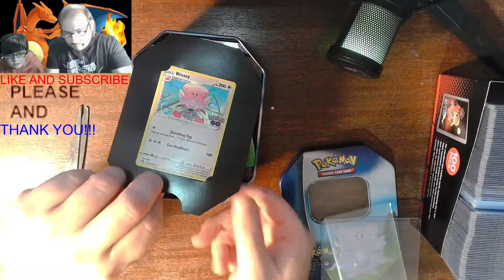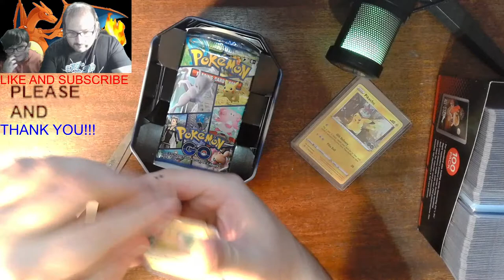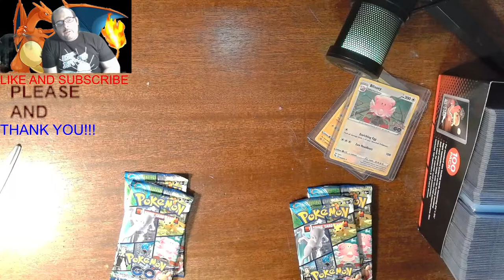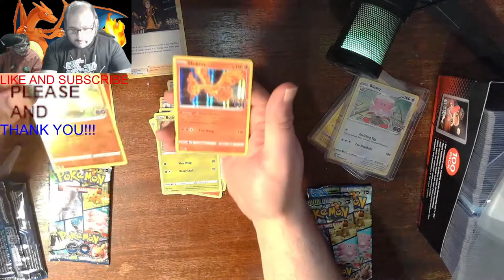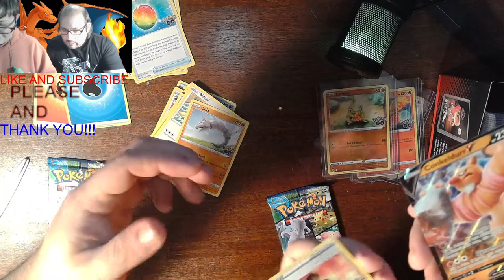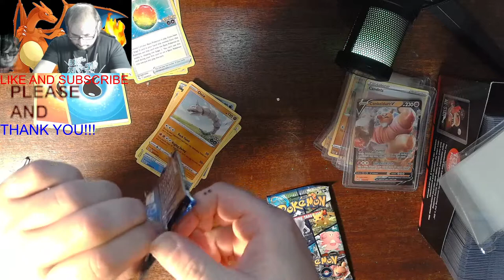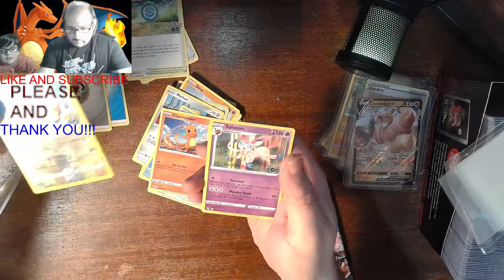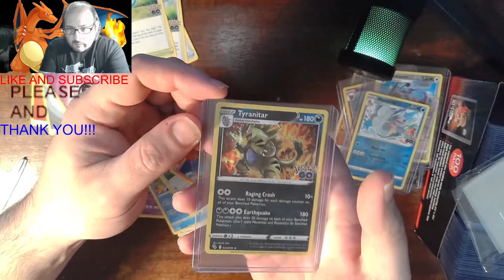Opening up Pokémon go tin lets see what we get!!!